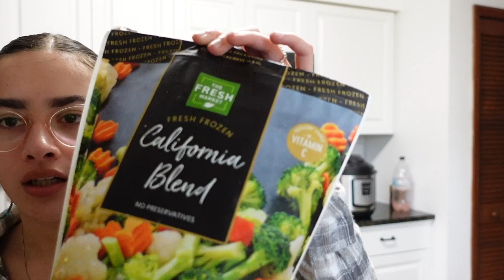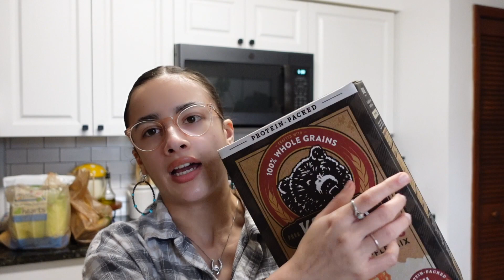Time for a change | VLOG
Things that you see in my vlogs will be in my LTK page !

FAQ✨
Age- 20